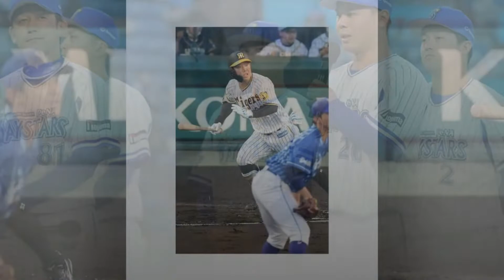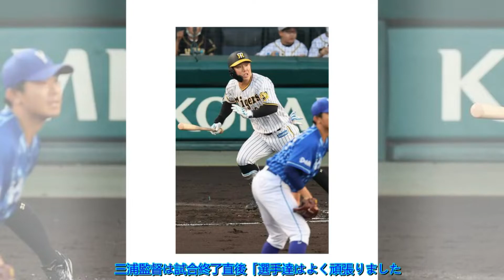【西本聖】もったいなかった阪神初回の攻撃…浜口を救った送りバント DeNA６回守備も疑問